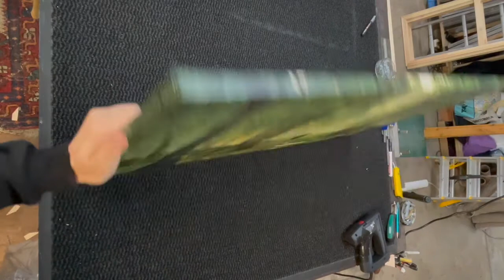DIY How to mount a Canvas onto Stretcher Bars (The easy way)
This sped-up version shows you how you basically can mount a canvas print onto stretcher bars with just 3 tools.
The total time it took was around 9.5 minutes. I'd say for someone not  used to the process, plan 20-30 minutes for this but it really is no rocket-science.

Cheers
Fantasio